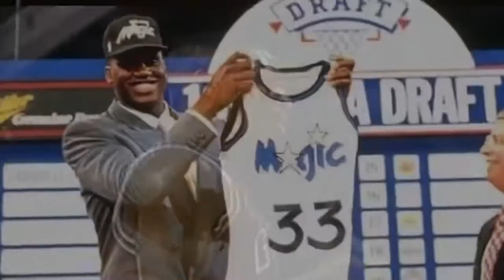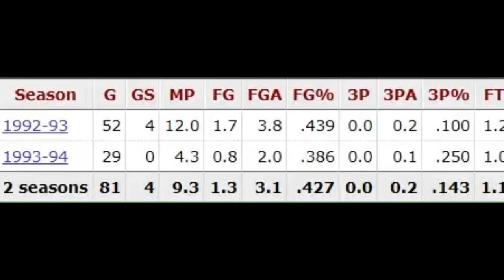Ep 28: Litterial Green Orlando Magic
Career summary of Litterial Green of the Orlando Magic